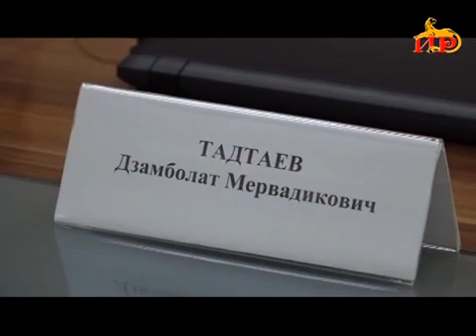Информационный выпуск «Сегодня» с Ириной Джиоевой 23 09 2020